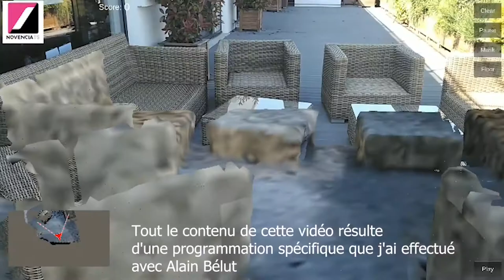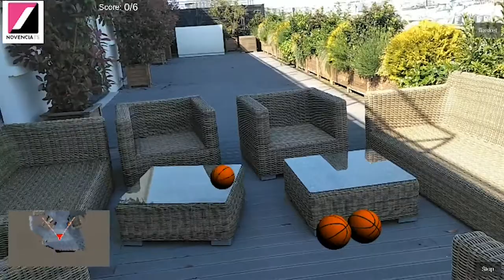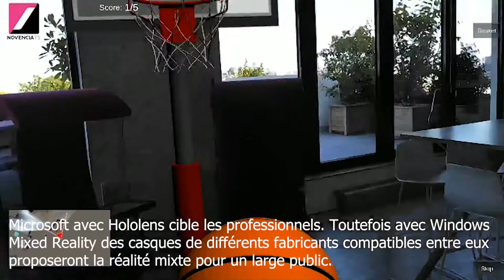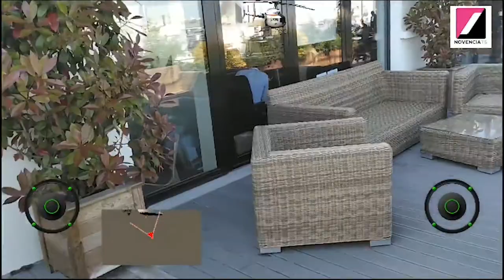Innovation : de la réalité mixte avec un téléphone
Des hologrammes qui interagissent avec leur environnement à l'aide d'un téléphone ? C'est possible !
Technologies : Unity, C# et Google Tango.

    Coach Agile
    Product Owner
    Experts techniques
    Consultant UX

    1 An / 1 Homme / 1 Formation : L’engagement pour faire évoluer chaque collaborateur